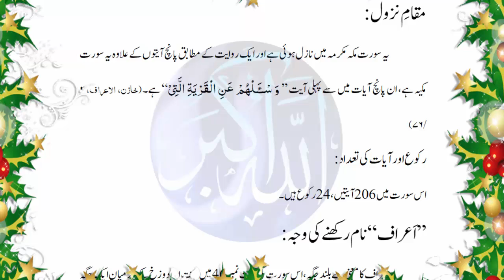07 Al Quran Quran Series surah ka taruf in urdu Introduction to Surah Al Araf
The Holy Qurán is the most widely read book in the history of mankind, a source of immense inspiration, guidance and wisdom for millions of Muslims all over the world. It is the pivotal point of imaan, faith, and integral to the foundations of an Islamic society being the basis of its shariah, Islamic legal injunctions and law. As such one of the aims of Minhaj-ul-Qurán is to ensure a continuous link remains between the body of the Islamic community, the ummah and its heart, the Holy Qurán. It is a book not just to be read, but to be studied, understood and ultimately revered. This paper is an attempt to provide an introduction to the Holy Qurán so that Muslims and non-Muslims alike can have an insight into its complexity but also understand its necessity to the Islamic faith and its importance to the Holy Prophet’s (saw) status. The research regarding this paper is based entirely on the books, lectures and notes of Shaykh-ul-Islam so all credit is due to him for his unending efforts. However since I have had the honor to compile this paper I take the ultimate responsibility of any mistakes that may occur in this compilation, I thus seek forgiveness from Almighty Allah for any errors that may occur.

7. Surah al-A'raf
This is the 7th Surah of the Qur'an and according to some authorities it is the 39th Surah according to the order of revelation.  This Surah was revealed in Makkah about a year or two before the Hijrah.  It consists of 206 verses in 24 sections.

The basic theme of this Surah is Risalah, i.e. Allah's message as it was sent through many messengers. Several Prophets and parts of their stories are mentioned to emphasize Prophets’ mission and their struggle with their people.  The Surah tells us that Allah's Prophets suffered for the cause of truth. Their enemies tried to harm them, but then Allah helped his prophets and defeated their enemies.  The Surah emphasizes that the true message must be presented under all circumstances. After the Prophets it is the duty of the Believers to convey the message of Allah to all people.

The Qur’an is revealed to remind the believers and to warn humankind about the consequences of their actions. The judgment will indeed take place.
The story of Man's creation and Satan's opposition to Man.
Warning to the Children of Adam to be aware of Satan's plots.
Allah's messengers came to guide people.
The end of those who denied the message and those who accepted the message.
Cries of the wicked in the hellfire.
The righteous will prosper.
Some lessons from the story of Prophet Noah -peace be upon him.
Some lessons from the story of Prophet Hud- peace be upon him.
Some lessons from the story of Prophets Salih and Lot -peace be upon them.
Some lessons from the story of Prophet Shu'aib -peace be upon him.
Warnings against those who deny the Prophets and Messengers of Allah.
Prophet Moses -peace be upon him- and his encounter with Pharaoh of Egypt.
Pharaoh and his magicians were defeated.
Pharaoh continued in his persecution of the Israelites.
Some more signs were shown to Pharaoh and his people.
The Torah was given to Prophet Moses- peace be upon him.
Some Israelites started Calf worship.
The Torah and Injil speak about the coming of Prophet Muhammad -peace be upon him.  Allah's promise for those who will follow the last Prophet.
Prophet Muhammad is the Universal Prophet.  Some among the people of Prophet Moses were guided by the truth and lived with justice.
Some Israelites transgressed Allah's laws and they suffered the consequences.
The eternal covenant of Allah was taken from all human beings.
The coming of the Last Hour
Shirk has no logic. Ignore the wrongdoers, but invite to Allah with kindness.  Listen to the Qur'an and always remember Allah.